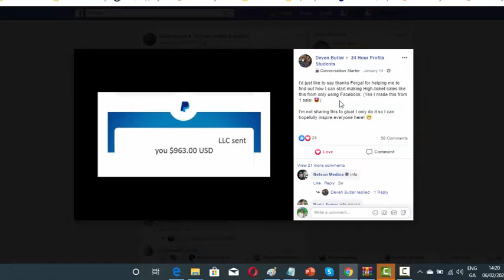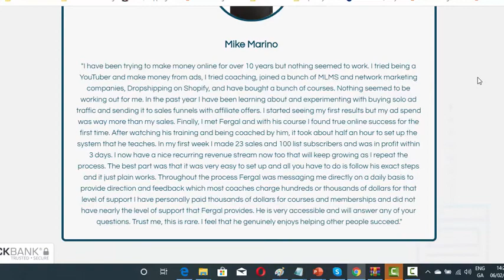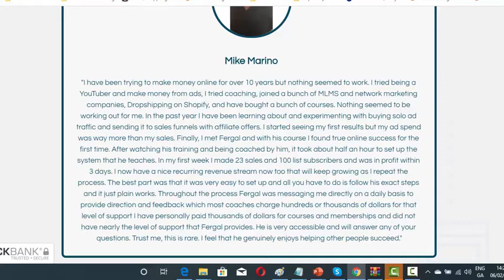How We Make Up To $128+ Per Day With FREE